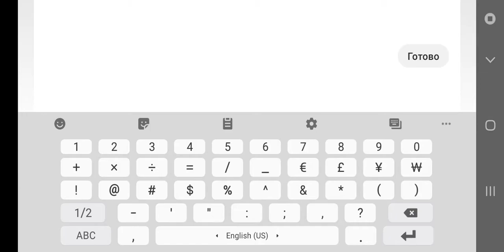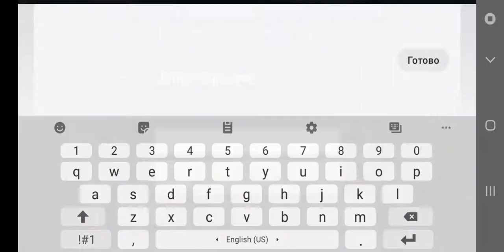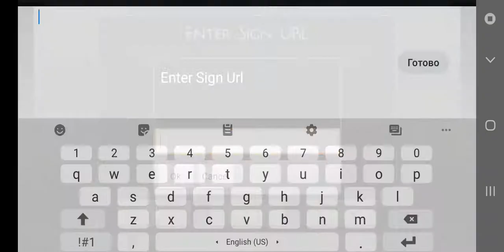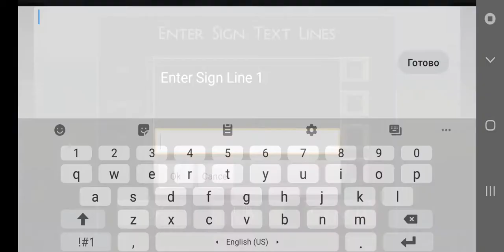7 kill wolf and survivalcragt